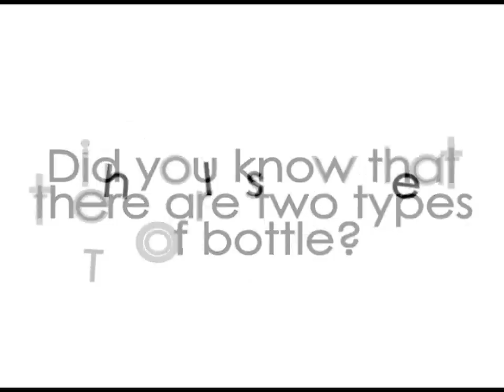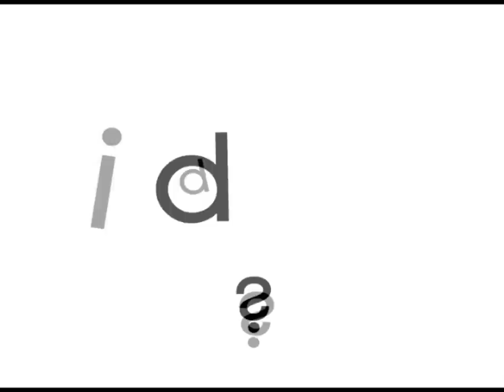Ketchup - Glass vs. Squeezy Bottle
A quick video demonstrating the advantages and disadvantages of both the glass, and plastic Ketchup bottles. Used as an introduction to a presentation regarding Design Psychology.